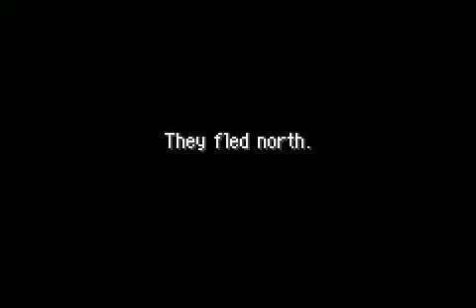Let's Play PMD Red Rescue Team (part 7, mt. blaze it)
time to take on that volcano dungeon. we got moltres and stuff. ya... also can someone tell me why pidgeot and fearow are found here? they kinda seem out of place but that may just be me